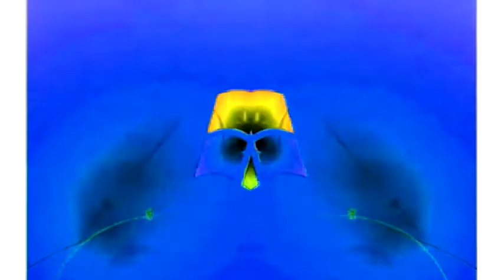Windows 7 Startup Logon NOW MY VIDEO Effects in G Major 716